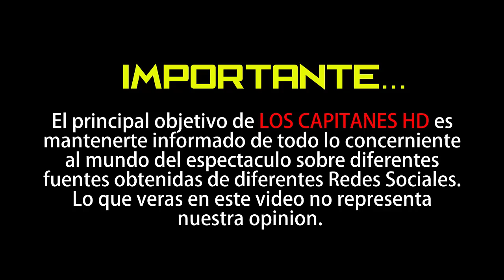Ahora Kimberly Flores le responde a su mamá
La señora Becky Colombani la llamó "paloma negra" y "mala mujer", por lo que no fue a la boda de su hija.

El fin de semana pasado, se casó Edwin Luna y Kimberly Flores por la iglesia, entre las fuertes declaraciones que hizo su madre, la señora Becky Colombani en su contra, al afirmar que se casaba por interés con el cantante.